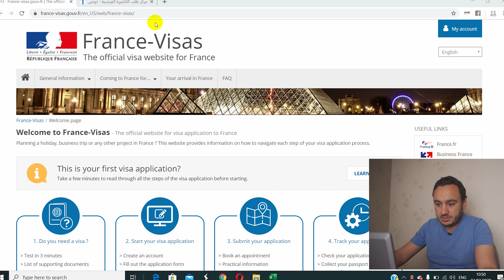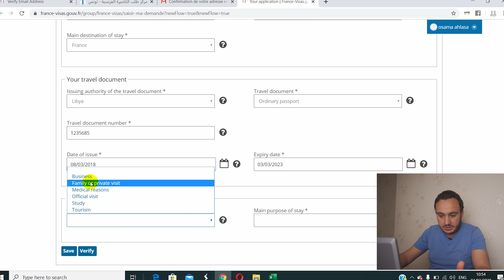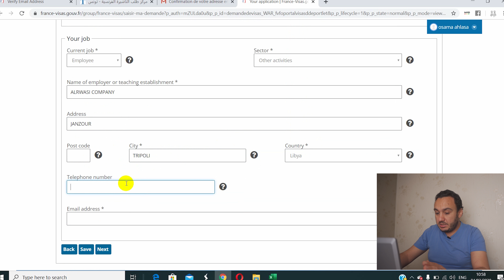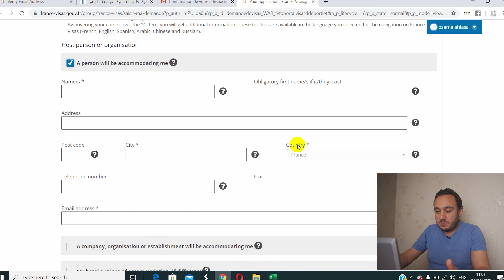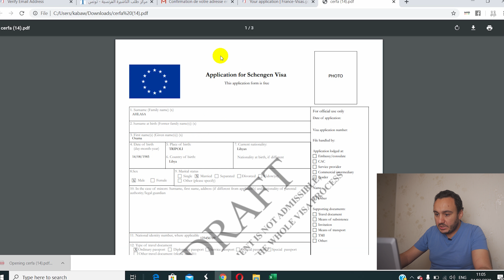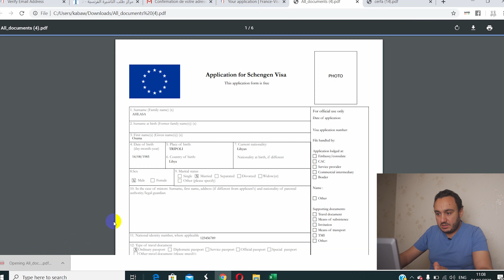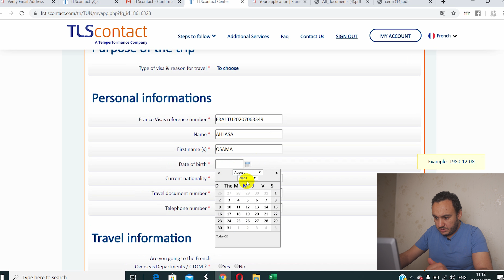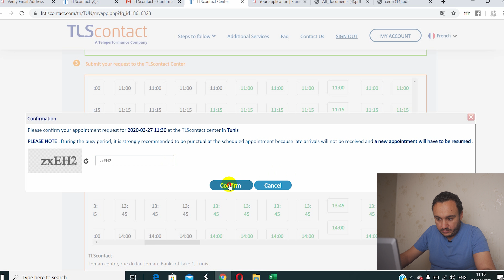كل مايتعلق بتاشيرة الشنجن الفرنسية تعبئة النموذج و حجز الموعد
كل مايتعلق بتاشيرة الشنجن الفرنسية تعبئة النموذج و حجز الموعد للتقديم في مكتب التاشيرات
الرابط الاول لتعبئة النموذج